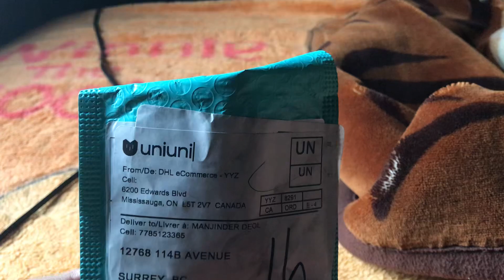Thomas minis neon Bert review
The eBay website was classic Bert with a neon Bert picture and I knew it was a neon Bert mini Bert minis I have pets Bert space Bert electrified Bert